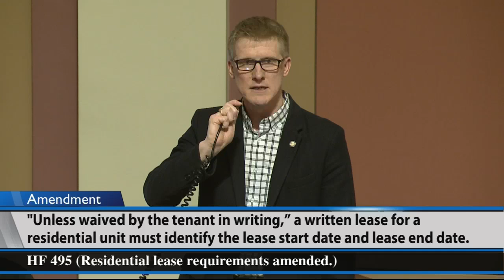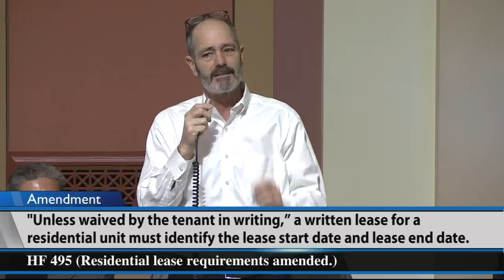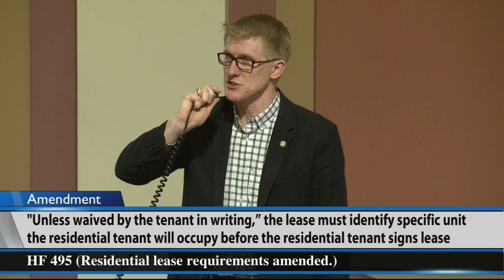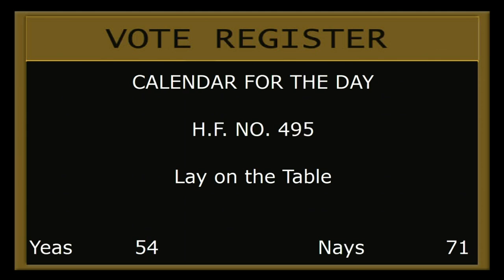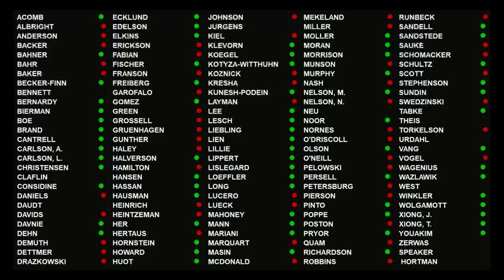New lease requirements debated 4/1/19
House lawmakers voted 71-53 Monday to pass HF495, as amended, which would add additional lease requirements to state statute.
Additional requirements include the identification of which specific unit would be leased in buildings of 12 or more units, as well as the first-page location of move-in and move-out date, and information about pro-rated rent.